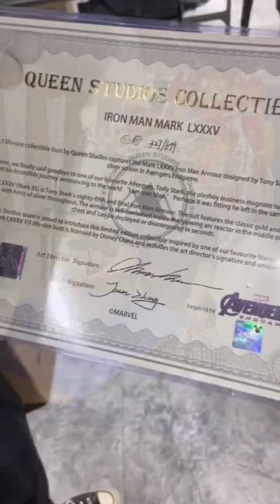Iron Man MK85 Mark LXXXV 1:1 Scale Life Size Bust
Unboxing Iron Man MK85 Mark LXXXV 1:1 Scale Life Size Bust by Queen Studios • Vid by HuaMan